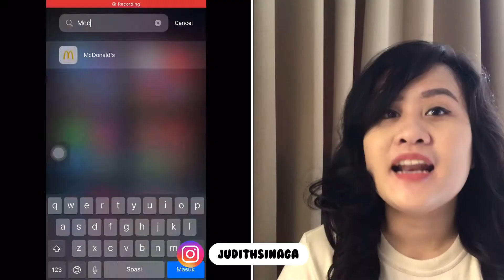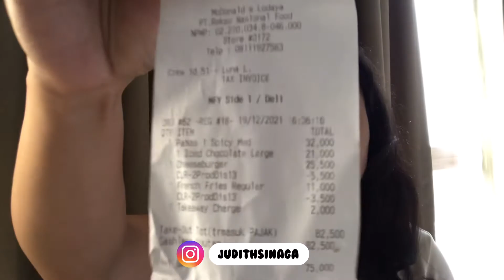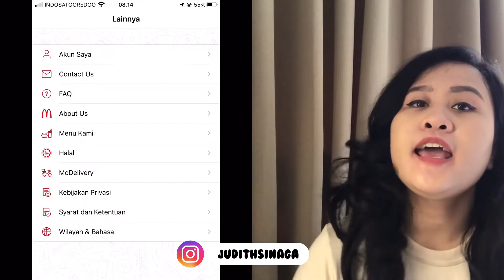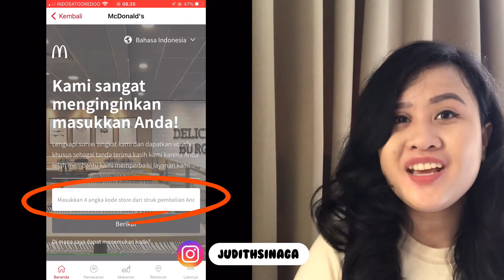Pengalaman Nyebelin Bermasalah Drive Thru Pakai Aplikasi McDonalds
Hai salam kenal aku Judith😉
Aku akan banyak membahas berbagai promo dan trik menggunakan uang ala anak muda supaya kita generasi muda lebih bijak lagi mengelola keuangan kita 😃

Edisi kali ini kita akan review aplikasi Mc'Donalds yang ternyatagak cocok kita pakai buat beli secara drive thru